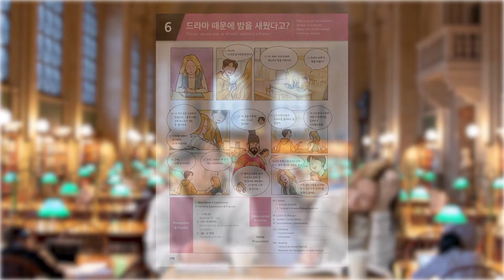Anytime Korean - Intermediate 1 (Model Conversation, Lesson 6)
Practice Korean Conversation with Anytime Korean!

Anytime Korean Intermediate 1 aims to build on the foundation of Korean gained in Anytime Korean Beginning 1 and 2. It includes high-frequency vocabulary, common sentence patterns, and speakers' daily communication continuing from Anytime Korean Beginning 1. It emphasizes the ability to apply the target expressions and associated functions in various encounters in life.

The model conversations reflect contemporary Korean used by native speakers in their 20s and 30s, and include contemporary and colloquial expressions, such as shortened forms of words, with explanations of formal and unabbreviated and formal expressions as needed.

Anytime Korean Intermediate 1 is for learners who have already gained a solid foundation of Korean and are preparing for the Test of Proficiency in Korean (TOPIK). The book can be used for classroom instruction, online courses, or self-study. The book series comes with access to the accompanying Anytime Korean learning website, which provides interactive self-study materials.

Contactless Teaching & Learning Solutions with Anytime Korean!

The Anytime Korean Textbook Series is an interactive and engaging learning material. It provides powerful practices for fast acquisition of conversation skills in Korean through carefully designed systematic learning steps grounded in pedagogic research that is proven most effective.